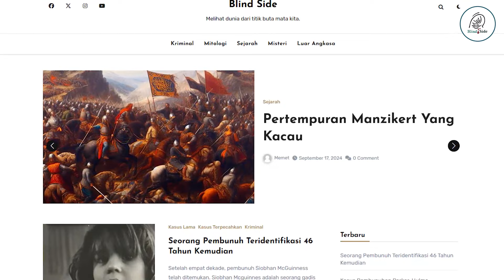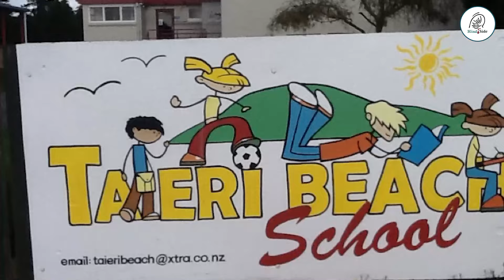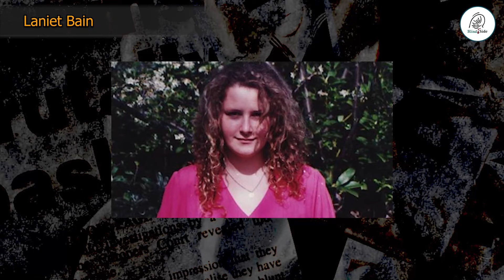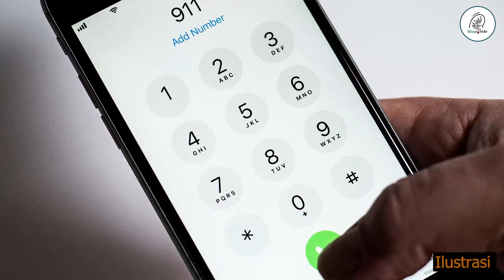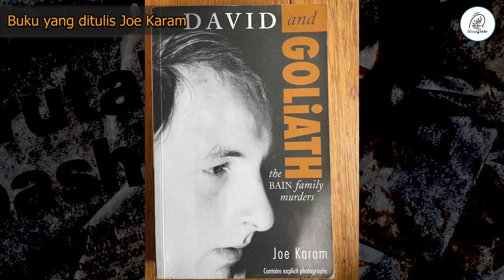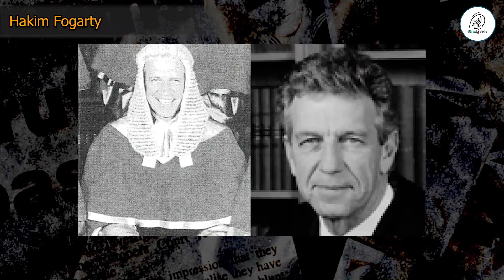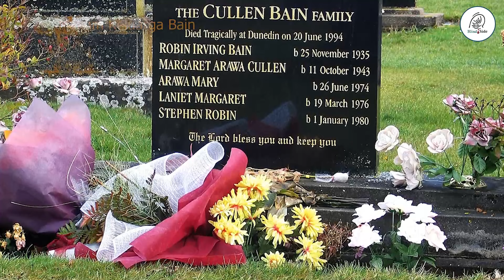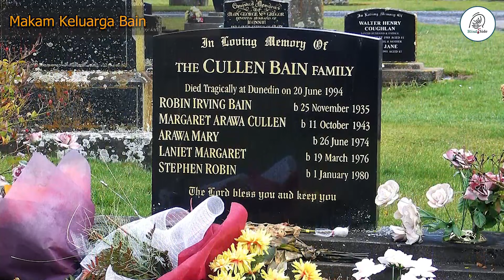KEJADIAN MENGERIKAN DI KEDIAMAN KELUARGA BEIN